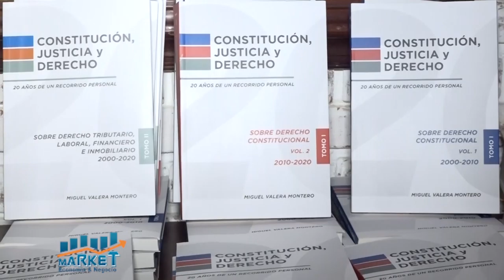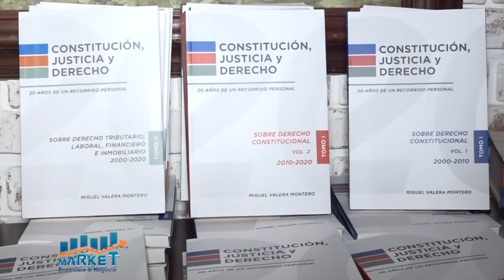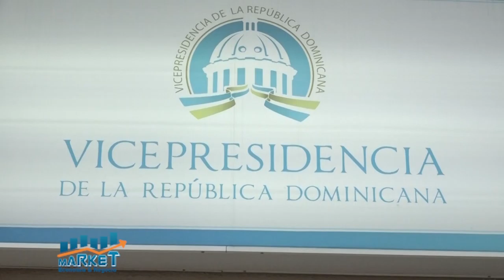MARKET EYN B 1 11 12 20